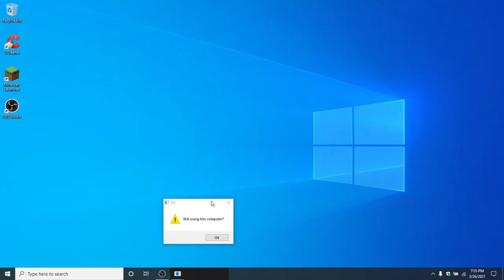Downloading free Minecraft be like:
I used the clean memz virus to make the effects. DON'T DOWNLOAD VIRUSES. I know this is weird considering I used one but I will give some context. I used the Memz CLEAN version which means by pressing two buttons(shift and escape), I can undo everything, plus I also did this on a new standard account, so it wouldn't mess with my files on my actual account, so DONT DOWNLOAD THE VIRUS UNLESS YOU KNOW WHAT YOUR DOING. (Also, don't find free games instead of buying the real game, likely it will come with a REAL virus, so don't do that either.) If you screw up your computer that's your fault, not mine.